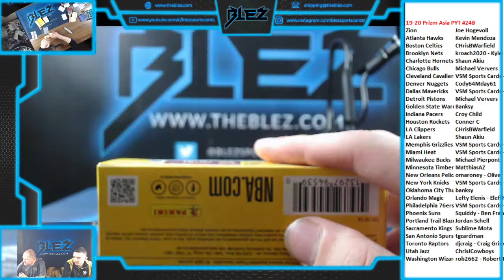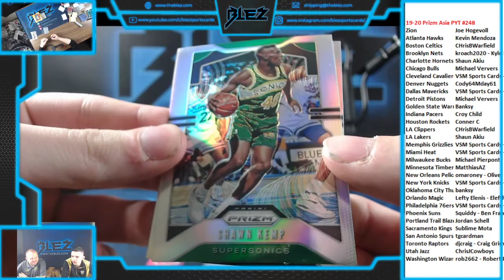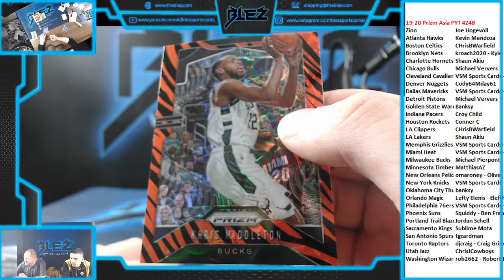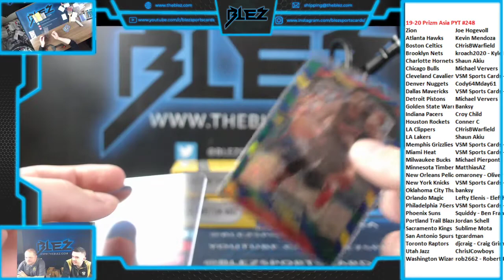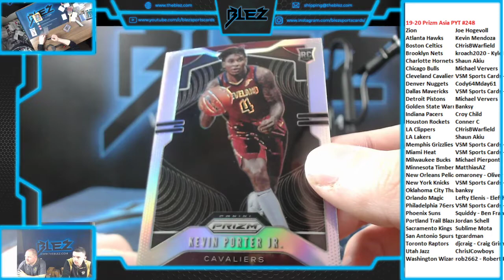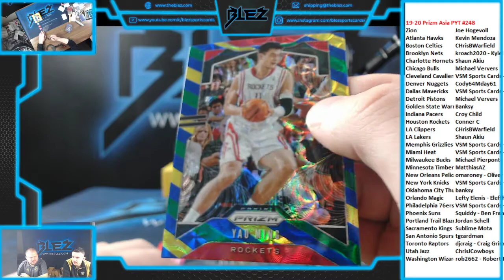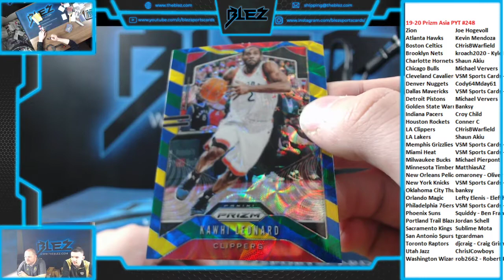2019-20 Prizm Asia BSK 2 Box PYT #248